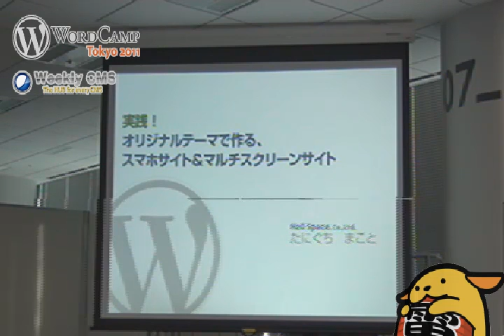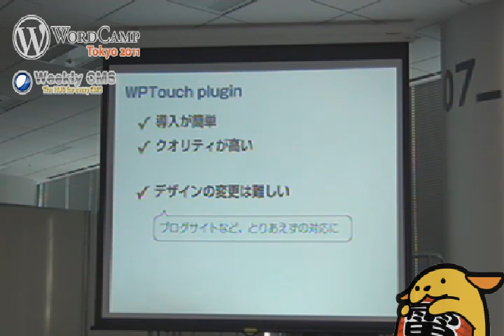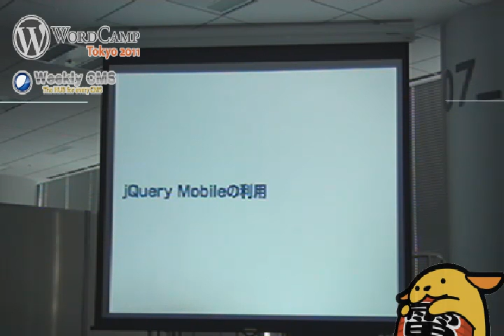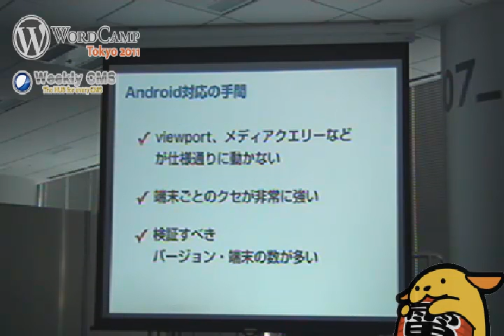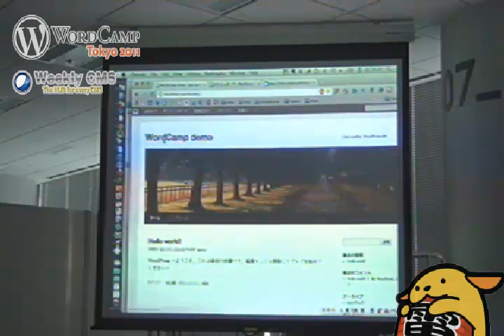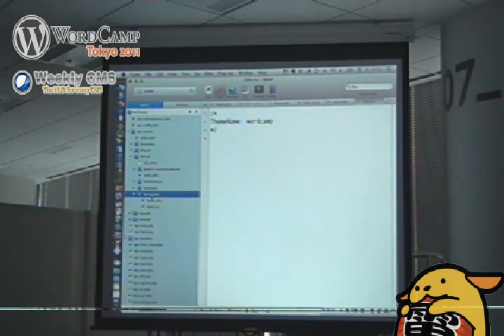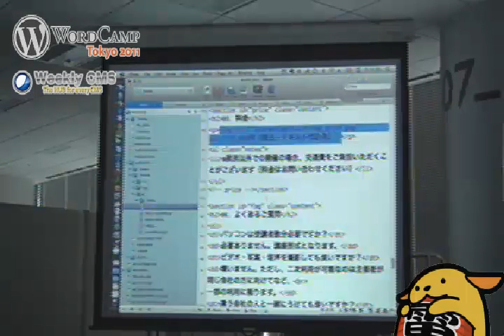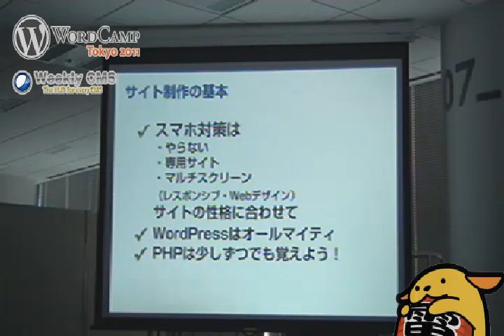オリジナルテーマで作るスマホサイト＆マルチスクリーンサイト WordCamp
この動画は、オープンソースCMSのWordPressのイベント「WordCamp Tokyo 2011」の動画です。

デザイナートラック
「実践！オリジナルテーマで作る、スマホサイト＆マルチスクリーンサイト」（たにぐちまことさん）
WordPressではスマートフォン向けのサイトも構築できます。マルチスクリーンサイト、レスポンシブWebデザインといった注目の手法を交え、最新のデザインテクニックを簡潔にご紹介します。

たにぐちまことさんのプロフィール
東京世田谷の Web 制作会社。スマートフォン向けのサイト制作をはじめ、JavaScript 開発や Web システムの制作・開発を数多く手がける。同時に、CSS Nite やロクナナワークショップなどでの講演多数。
近著に『iPhone+Android スマートフォンサイト制作入門』や『よくわかるPHPの教科書』など。

スライド
WordCamp Tokyo 2011　「実践！　オリジナルテーマで作るスマホサイト＆マルチスクリーンサイト」

‹WordCamp Tokyo 2011のYouTube動画一覧›

WordCamp Tokyo 2011 Keynoteセッション

WordCamp Tokyo 2011 ユーザー/ブロガートラック
（１）ユーザー/ブロガートラック 午前セッション
「WordPress 初心者から脱出」（下野宏さん）
「ブロガーのための解析を使ったサイト改善」（春元和正さん）
（４）「ブロガーが語るブログ運営のコツ」（堀正岳さん、五藤隆介さん、麦酒男・タカバシさん」

WordCamp Tokyo 2011 デザイナートラック
（１）「未来を見据えたレスポンシブ・パブリッシング」（こもりまさあきさん）
（２）「実践！オリジナルテーマで作る、スマホサイト＆マルチスクリーンサイト」（たにぐちまことさん）
（３）「クリーンなWordPressサイトのためのPHPコーディングのお作法」（原一浩さん）

WordCamp Tokyo 2011 テクニカルトラック
（３）「たった一人の反乱〜WordPressで電子書籍を売る〜 - WordCamp Tokyo 2011」（高橋文樹さん）

※動画撮影NGのトラックは含めておりません。スライドだけ公開されているスピーカーもいらっしゃいますので、
タイムテーブル | WordCamp Tokyo 2011